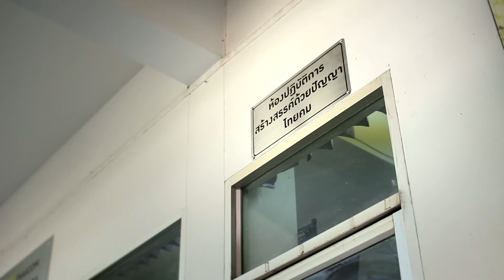TVC ห้องเรียนไทยคม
“ห้องเรียนไทยคมให้การเรียนรู้อย่างสร้างสรรค์ด้วยปัญญา คุณครูสามารถพัฒนาเป็นโมเดลการสอน เด็กๆ ได้คิดสร้างสรรค์สิ่งประดิษฐ์ตามจินตนาการ สามารถนำความรู้ที่ได้รับ ไปสร้างสรรค์เป็นชิ้นงานหรือโครงงาน ตลอดจนนวัตกรรมการเรียนรู้ใหม่ๆ ผลงานของนักเรียนสะท้อนให้เห็นถึงความรู้ความสามารรถของนักเรียนอย่างคาดไม่ถึง”
บุญญาภา ปานลักษณ์
 ครูชำนาญการพิเศษ ร.ร.วัดเขียนเขต
ไทยคม...สร้างโอกาส สร้างอนาคต